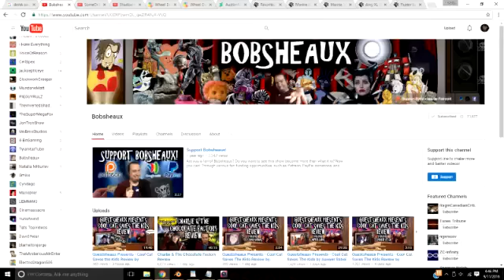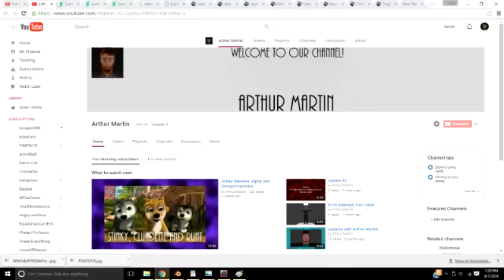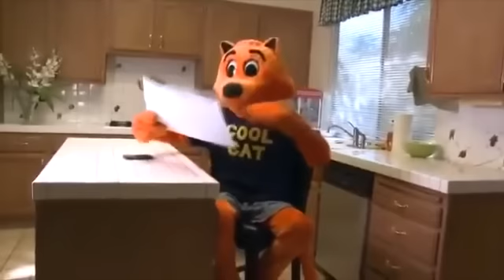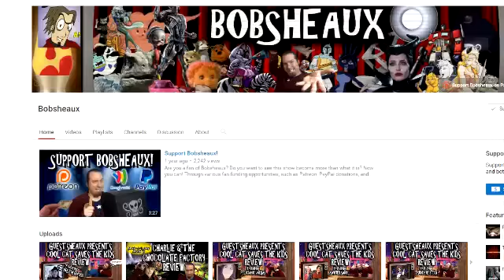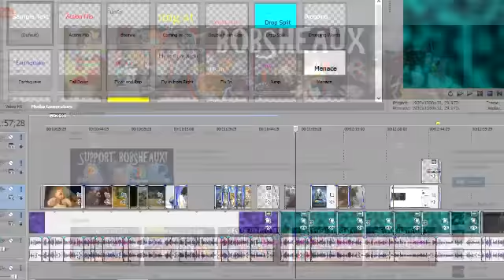Guestsheaux Presents - Cool Cat Saves The Kids Review by Arthur Martin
What have you got for us today, Arthur?